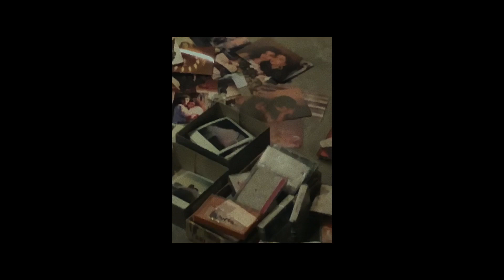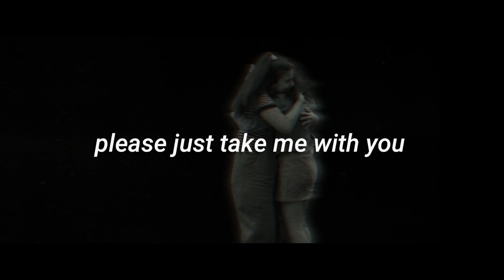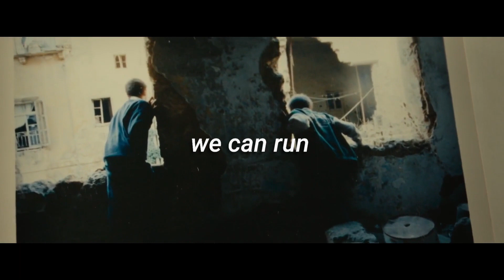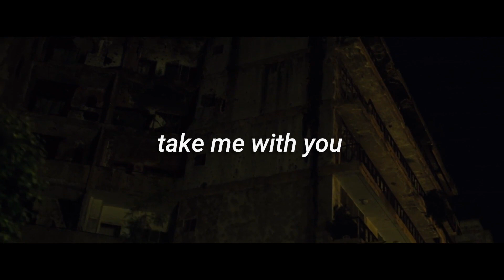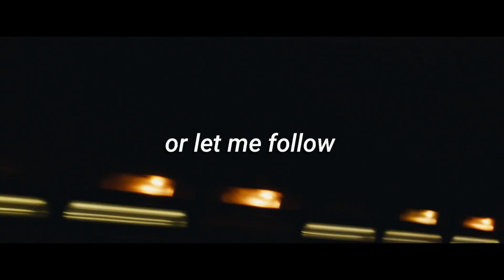Son Lux - Let Me Follow (Lyrics) (Memory Box)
Son Lux - Let Me Follow
Scenes: Memory Box (2021)